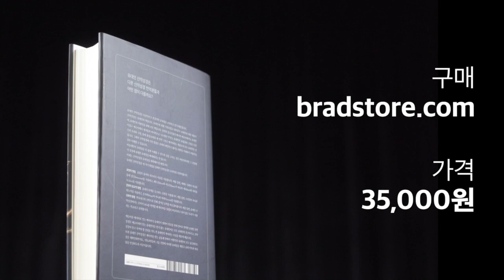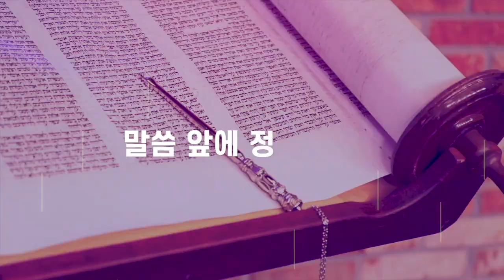[Brad TV] 요셉 슐람의 토라포션 29주 '아하레이 모트' - 하나님 앞에 나아갈 땐 격식을 갖춰라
토라포션 29번째 주 ‘아하레이 모트’

토라 - 레위기 16:1~18:30
하프타라 - 에스겔 22:1~16
브릿 하다샤 - 히브리서 9:11~28

이정 목사의 토라포션 29번째 주 ‘아하레이 모트(אחרי מות)’

📍 후원하기
1. 브래드TV 사역 후원
- 일시후원
   (국민) 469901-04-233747     예금주 : BRADTV선교회
   (NH농협) 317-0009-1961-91   예금주 : 브래드필름(김종철)
   (우리) 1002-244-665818      예금주 : 브래드필름(김종철)

2. 메시아닉 쥬 후원하기